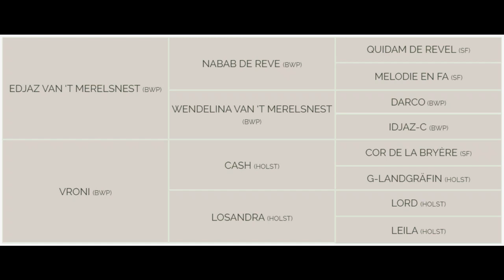SOLD@Ekestrian Elite Auction July 25, 2023 to July 26, 2023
Naila van het Poeleind:  °2013 - Broodmare in foal of Conthargos, sister of Couscous van Orti and Capital Homerus ranked 1.60m and Capital Kronos ranked 1.55m! 14 performers 1.45m to 1.60m in this damline including the Sire Nonstop